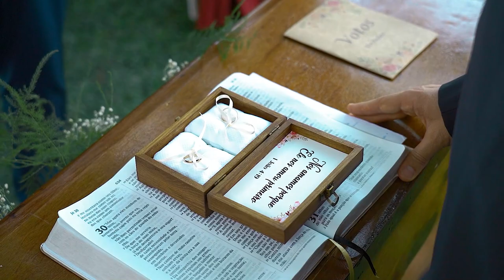Wedding Trailer Tainara & Pedro